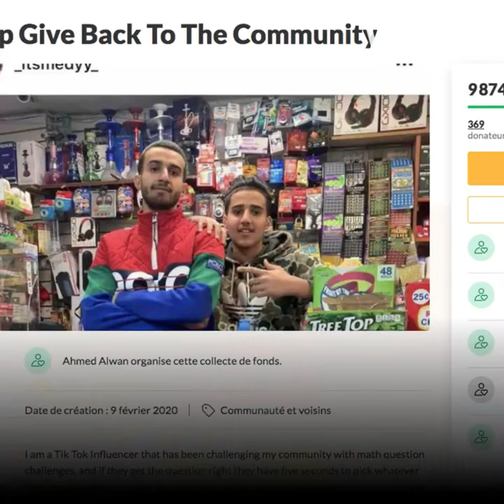Une bonne réponse = des courses gratuites !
À New York, cet épicier yéménite a pensé à un challenge original ! 😍 Une bonne réponse = cinq secondes de courses gratuites ! 😳